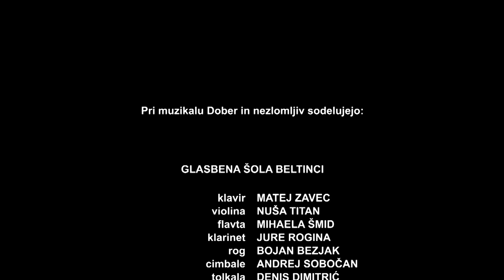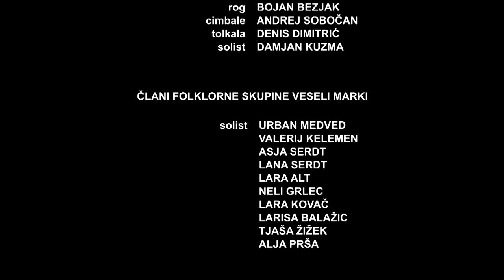Muzikal - Dober in nezlomljiv (Alojzij Kozar)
Muzikal - Dober in nezlomljiv
»Prelepo ravno je polje, po pouli mi en fantič gre.« Vsebina in melodija te ljudske pesmi je podlaga za muzikal Dober in nezlomljiv, ki predstavi Alojzija Kozarja (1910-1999), župnika v Odrancih, graditelja cerkva, glasbenika s posluhom, pisatelja s srcem ali z nazivom, ki povzema vse prejšnje: Božji služabnik. Njegovo dobroto, njegovo pokončnost, nezlomljivost bodo s pesmijo in igro predstavili učitelji in učenci Glasbene šole Beltinci pod vodstvom ravnatelja Mateja Zavca, folklorniki iz Beltinec pod vodstvom Jelke Breznik, pevci in pevke iz Odranec. Premierna uprizoritev muzikala Dober in nezlomljiv je bila v nedeljo, 17. novembra 2019 v kulturnem domu v Beltincih.